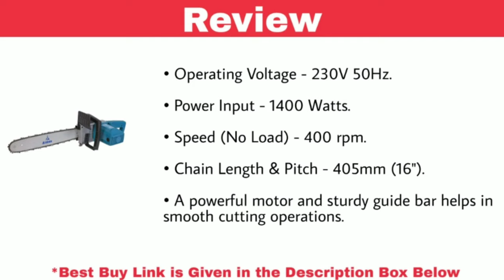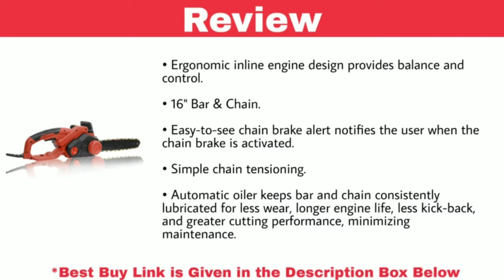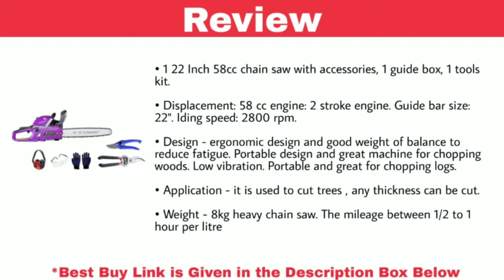Top 10 Best Chainsaw Machine in India With Price 2023 | Best Chain Shaw Machine Brands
1. iBELL Gasoline Chain Saw 56CC Professional Quality

2. Aimex Plastic Powerful 16" Electric Chainsaw 1400W

3. iBELL EC16-18 Electric Chain Saw, 1800W, 1200RPM, 16 Inch, Automatic Oiler - 6 Months Warranty

4. Stihl Cast Iron Chain Saw MS-180 (Orange)

5. Toolscentre Oregon 2400 W Self Sharpening Guide Bar Electric Chainsaw

6. Aimex Powerful Petrol 62CC 2-Stoke Air Cooled Chain Saw

7. Inditrust Heavy Fuel Chainsaw for Wood, Tree Cutting, Chopping Operation

8. Stihl Cast Iron Chain Saw MS-170 (Orange)

9. Turner Tools TT 2258 22'' 1700W Petrol Chain Saw

10. SHAKTI TECHNOLOGY 18/10 Steel 58 CC 2-stoke Air Cooled Petrol Chain Saw, 18 inches